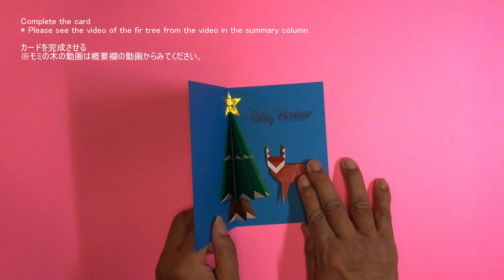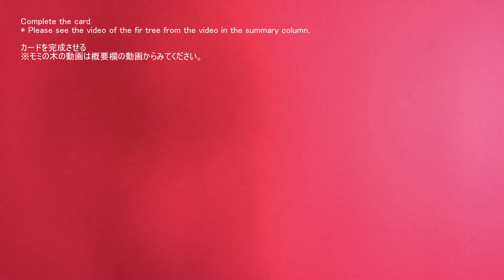トナカイのクリスマスカード / Christmas card(reindeer)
クリスマスカードの第二弾です。
モミの木は第一弾で紹介させて頂いたので割愛致します…！
トナカイは自立するのでカード以外でも並べて飾ってもいいかもしれません。
老若関係なく折れる作品かと思います。
プレゼントと一緒に渡すとオシャレかもしれませんね！

作者:田中稔憲（2020/10/31)
難易度:初級

・トナカイ
　頭　3.5cm*3.5cm 1枚
　胴体　6cm*6cm 3枚

・モミの木
　葉っぱ　10cm*10cm 4枚　6cm*6cm 4枚
　幹　4.5cm*4.5cm 2枚

※用紙のサイズは上記の通りですが厳密じゃなくて大丈夫です！

著者の書面による事前の許可なしに商用利用をすることはできません。商用利用の許可を得るためには、著者に連絡してください。

This is the second Christmas card.
I introduced the fir tree in the first installment, so I will omit it ...!
I think it's a work that breaks regardless of age or age.
It might be fashionable if you give it with a gift!

Author: Toshinori Tanaka (2020/10/31)
Difficulty: Beginner

·reindeer
Head 3.5 cm * 3.5 cm 1 sheet
Body 6 cm * 6 cm 3 sheets

・ Fir tree
Leaves 10 cm * 10 cm 4 sheets 6 cm * 6 cm 4 sheets
Trunk 4.5 cm * 4.5 cm 2 sheets

* The size of the paper is as above, but it is not strict!

Author:Toshinori Tanaka (31/10/2020)
Difficulty: easy